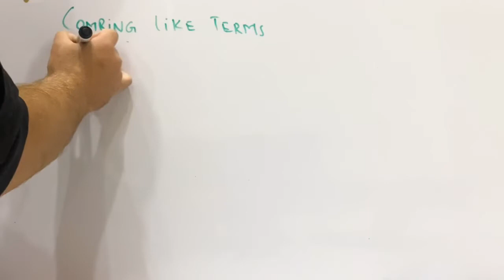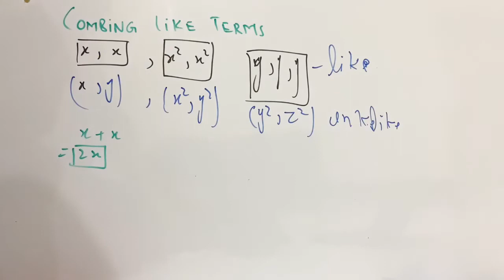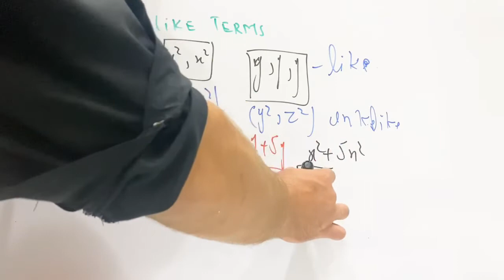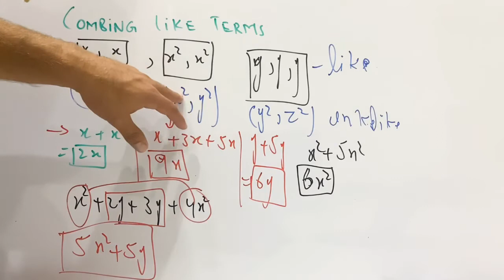Like Terms Definition in Urdu | How to Combine Like Terms | Aljebra